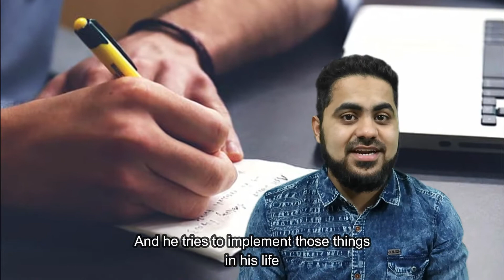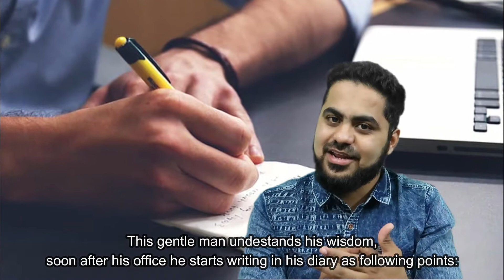Story 12 | Why our life becomes boring frequently | మన జీవితం బోరింగ్ కావడానికి కారణం ఏంటి?